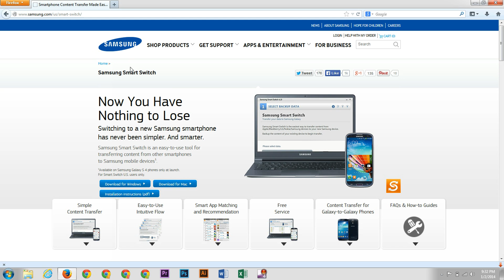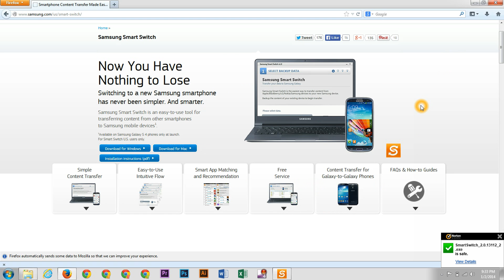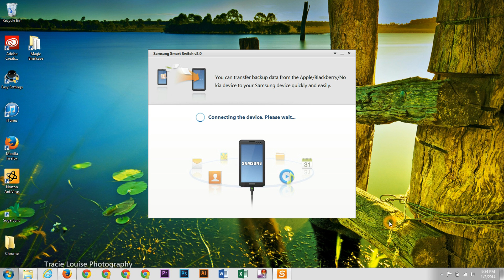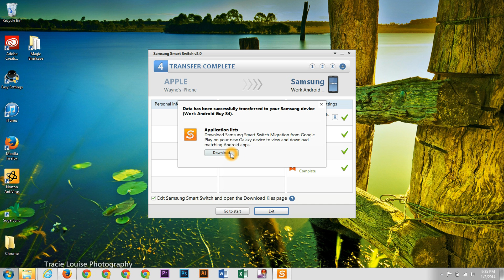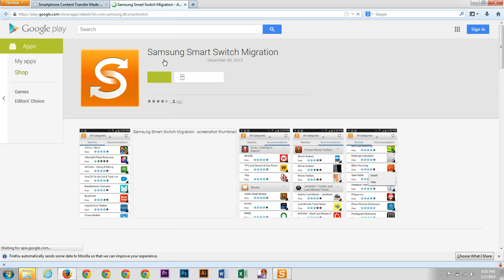Transferring from iPhone to Samsung Galaxy Phone (w/ Smart Switch) on PC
This is a video demonstrating on how to switch over music, photos, contacts, calendars, memos and more from your iPhone to your New Samsung Galaxy Device

Follow on Instagram: Asktheandroidguy